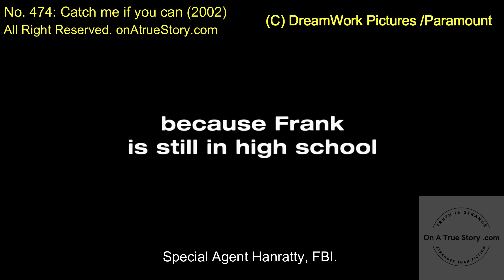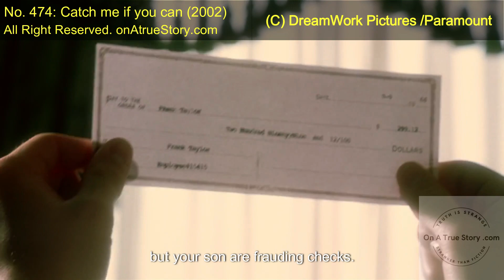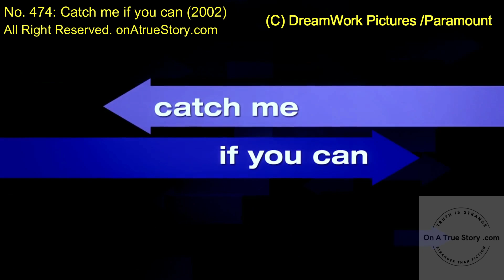Catch me if you can (2002). No 474 onAtrueStory.com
Catch Me If You Can, is directed by Steven Spielberg, is a thrilling tale based on the real-life exploits of Frank Abagnale Jr., one of the most notorious con artists in history. Before his 19th birthday, Abagnale successfully executed cons worth millions of dollars by posing as a Pan Am pilot, a doctor, and a legal prosecutor, among other identities. The movie, starring Leonardo DiCaprio as Abagnale and Tom Hanks as the relentless FBI agent Carl Hanratty, is a captivating blend of drama, humor, and suspense.

The story begins in the 1960s, when Frank Abagnale Jr. (DiCaprio) is a teenager living in New York. Following his parents' divorce, Frank runs away from home and, desperate to survive, begins a life of crime. With his charm, intelligence, and natural ability to deceive, Frank quickly finds success as a master forger, cashing millions in fraudulent checks. His most audacious con involves posing as a Pan Am pilot, which allows him to fly around the world for free while continuing his fraudulent activities.

Leonardo DiCaprio delivers a stellar performance as the young, charismatic Frank Abagnale. DiCaprio captures the essence of a boy struggling with the fallout of his parents’ broken marriage, channeling that pain into a life of crime. Despite his criminal activities, the character's vulnerability and naivety make him a sympathetic figure. DiCaprio's portrayal makes it easy to understand why people were so easily deceived by Frank and why audiences find themselves rooting for him, despite his illegal actions.

Tom Hanks, as Carl Hanratty, is the perfect counterbalance to DiCaprio's Frank. Hanratty is a dedicated and determined FBI agent who becomes obsessed with catching Frank. Hanks plays the role with a mix of frustration, determination, and a subtle touch of humor. His character is not just a typical lawman but also a lonely, workaholic individual whose cat-and-mouse chase with Frank becomes personal over time. The dynamic between DiCaprio and Hanks is electric, with each actor elevating the other’s performance.

Spielberg’s direction is masterful, blending light-hearted moments with intense drama. The film's pacing is brisk, with each con that Frank pulls off being more audacious than the last. Spielberg balances the film’s tone beautifully, never allowing it to become too dark or too light, instead maintaining a perfect middle ground that keeps the audience engaged.

The film’s 1960s setting is brought to life through meticulous production design and a lively, jazz-infused score by John Williams. The era's aesthetic, from the stylish costumes to the sleek set designs, enhances the film’s nostalgic feel, making it visually appealing and authentic.

*Catch Me If You Can* is more than just a crime caper; it's a story about identity, loneliness, and the search for belonging. At its core, it’s about a boy who misses his family and tries to create a new identity to escape the pain of his broken home. This emotional undercurrent is what sets the film apart from other crime dramas.

In conclusion, *Catch Me If You Can* is a captivating film that offers more than just a series of clever cons. It’s a character-driven narrative that explores the complexity of human emotions, all while delivering a highly entertaining cinematic experience. With outstanding performances from DiCaprio and Hanks, and Spielberg's assured direction, the film remains a compelling watch, even decades after its release.